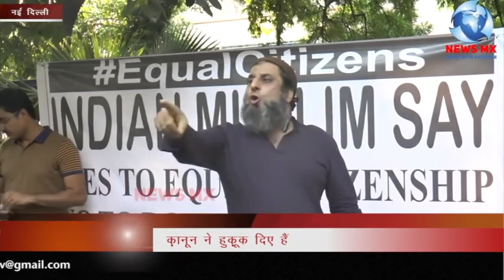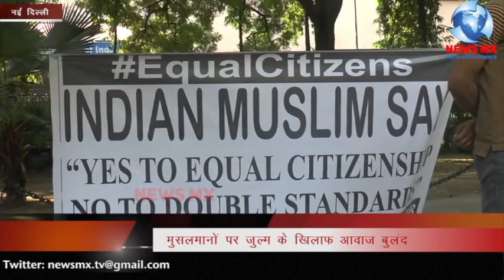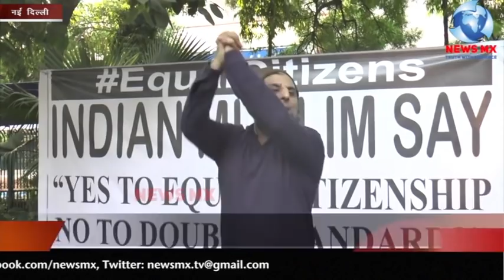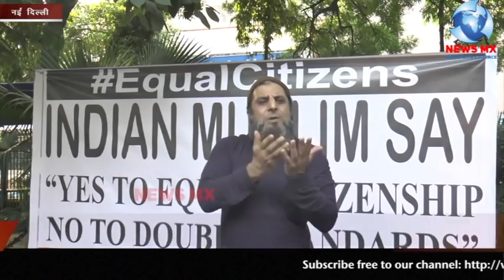# Equalcitizens मुसलमानों को मिले बराबरी का हक़ !! Newsmx Tv !!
# Equalcitizens मुसलमानों को मिले बराबरी का हक़
!! Newsmx Tv !!